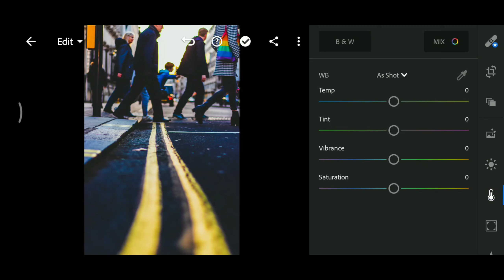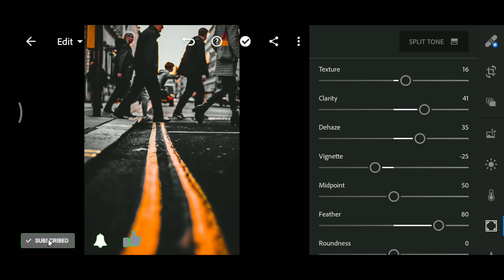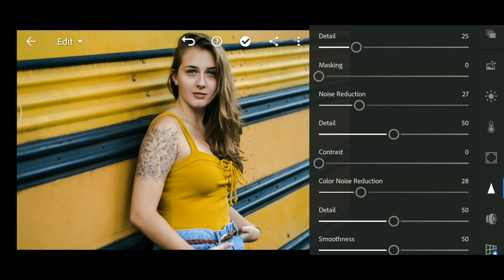lrcc how to edit a black and orange stone editing by Lightroom | free presets